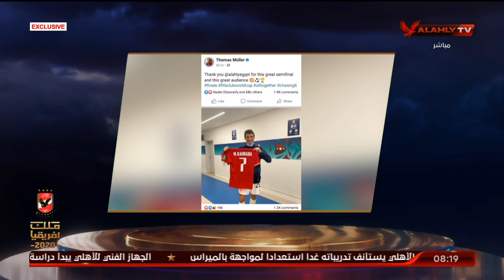بعد تفاعل لاعبي البايرن مع لاعبي الأهلي.. الشاطر: هوا ده اللعب مع الكبار | الأهلي في المونديال